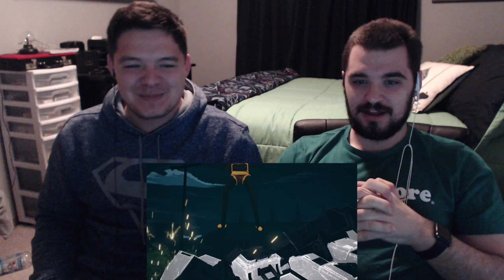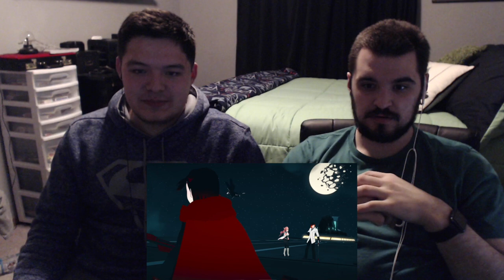RWBY Volume 3 Episode 11 Reaction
Sorry everyone. Our reaction to Volume 3 Chapter 10 was taken down for copyright. We are trying everything we can, but it will take time. In the meantime, we hope you enjoy this video.